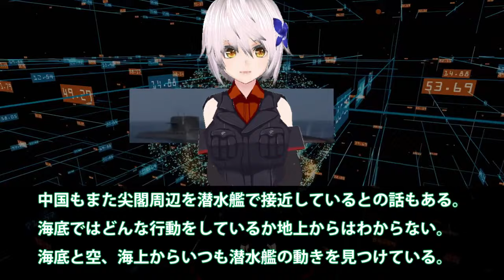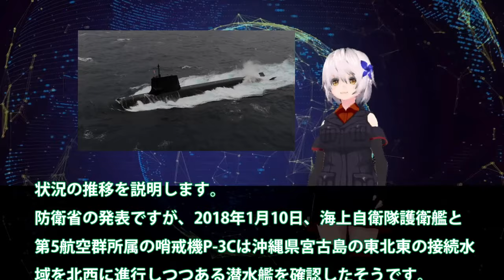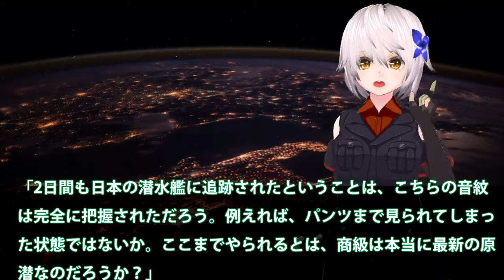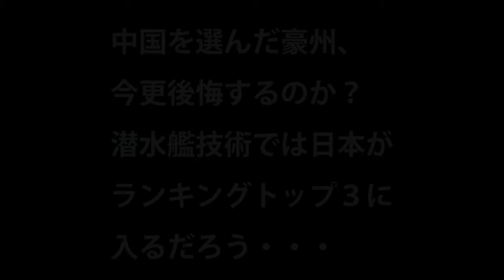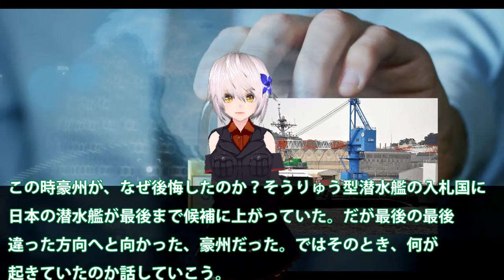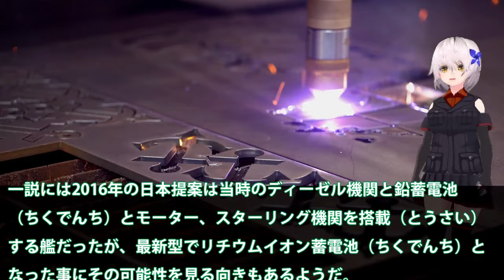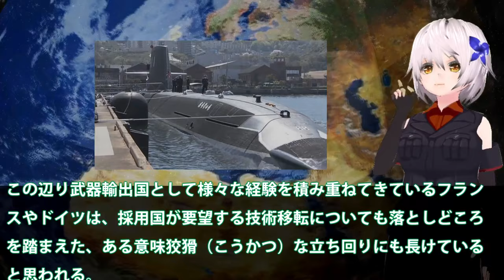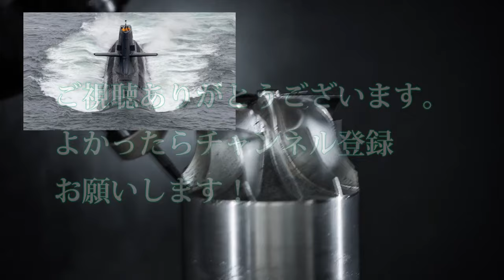アジア情勢 海上自衛隊の潜水艦追跡に中国軍093B潜水艦！尖閣で降参【軍事スペシャル・特集】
1海上自衛隊の潜水艦追跡に中国軍093B潜水艦！尖閣で降参その貴重さに耐えれずに浮上した海底ではそうりゅう型潜水艦か・・・

2中国を選んだ豪州、今更後悔するのか？潜水艦技術